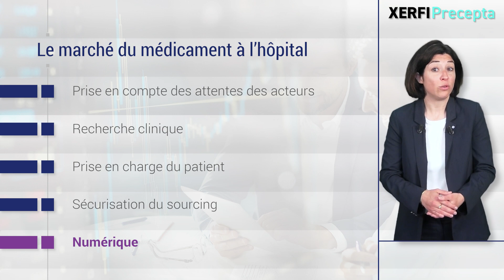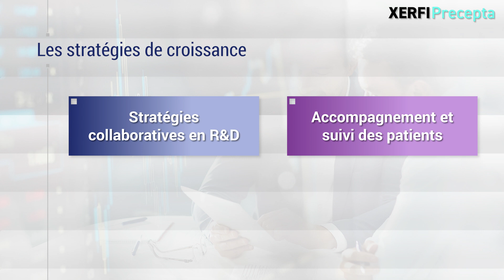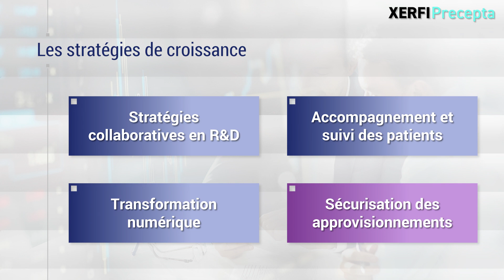Médicaments à l'hôpital : les laboratoires s’adaptent aux mutations du marché [Cathy Alegria]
D’après la nouvelle étude Xerfi Precepta, les laboratoires adaptent leurs stratégies sur le segment clé de l’hôpital. Une refonte qui vise à mieux prendre en compte les attentes des pouvoirs publics, des établissements, des équipes soignantes, des patients et des centrales d’achats. Trois domaines sont concernés : la recherche clinique, l’organisation de la prise en charge des patients et la sécurisation du sourcing. Le numérique, pour sa part, est devenu le nouvel axe pivot de ces stratégies autour de l’exploitation des données en vie réelle, du développement de la e-santé et de la planification des approvisionnements. [...]